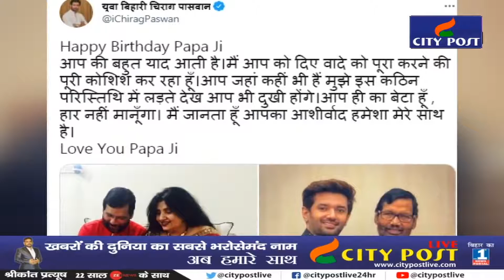Patna पहुंचने से पहले Chirag ने कहा पापा अकेला हूं आपकी याद आती हैवही समर्थकों में गजब का हाई जोश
Patna पहुंचने से पहले Chirag ने कहा पापा अकेला हूं आपकी याद आती हैवही समर्थकों में है गजब का हाई जोश